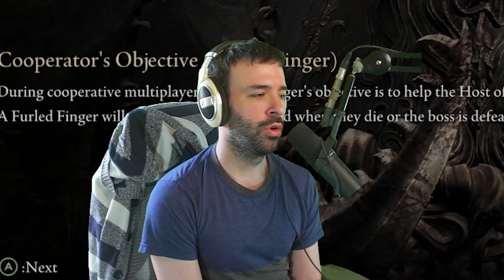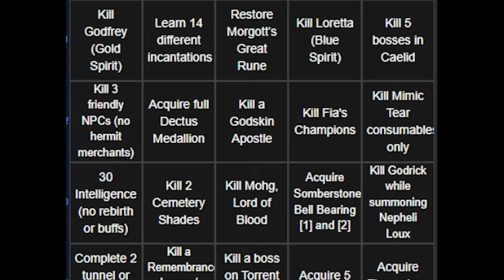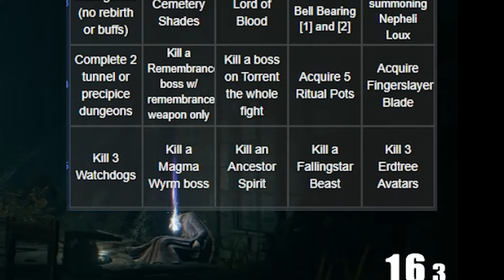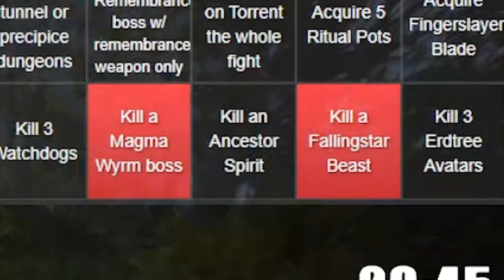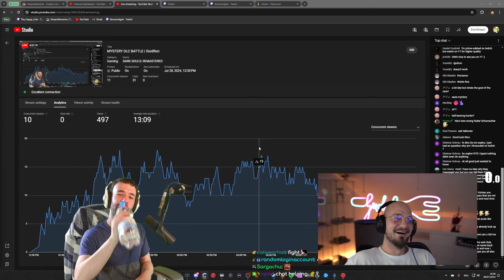ELDEN RING, BUT I GET RANDOM CHALLENGES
I played the Elden Ring Mystery challenge against @gustafzwei